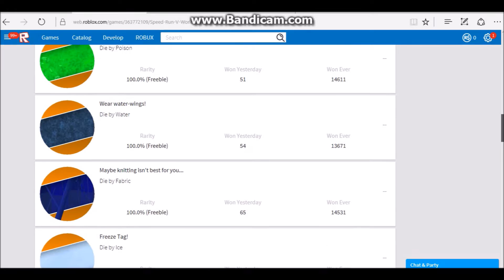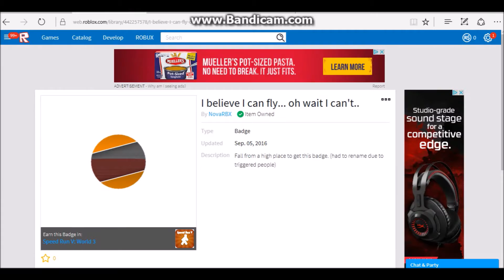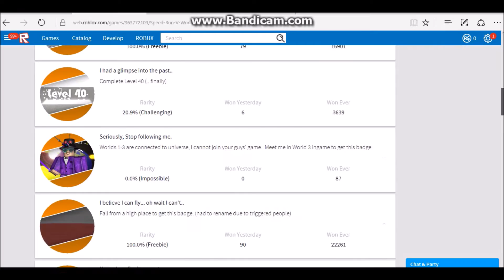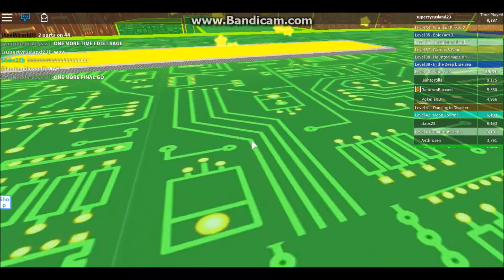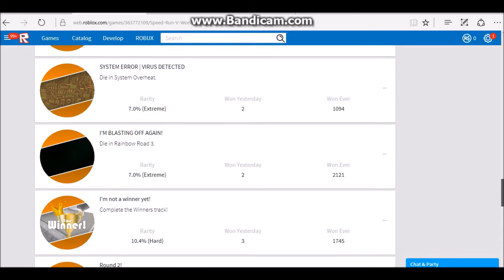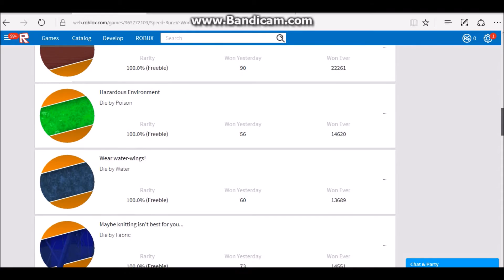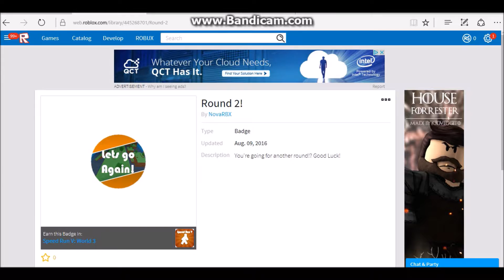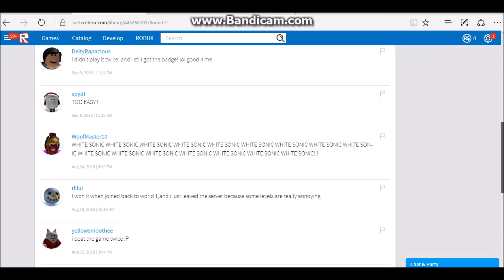Roblox Speed Run V Halloween Event and Last 4 Levels